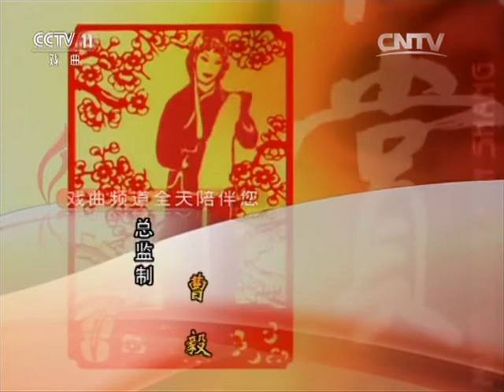京剧《将相和》《锁五龙》《九江口》选段 【名段欣赏 20170523】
本期节目主要内容：1、京剧《将相和》选段，表演：安平； 2、京剧《锁五龙》选段，表演：安平； 3、京剧《九江口》选段，表演：安平； 4、京剧《坐寨盗马》选段，表演：安平。